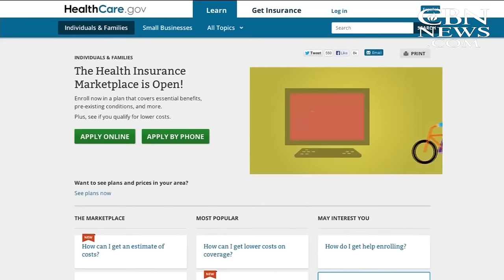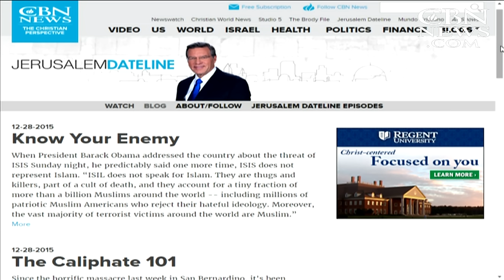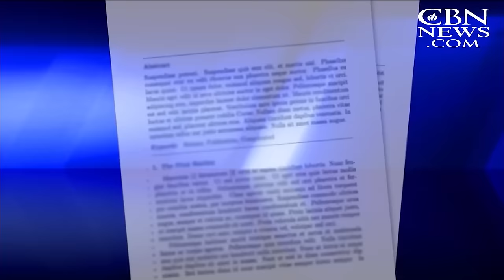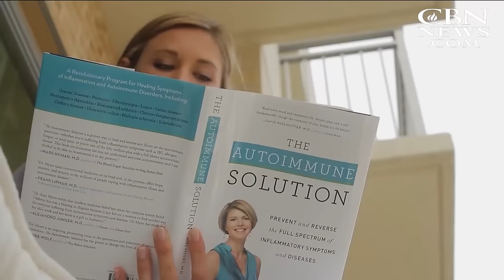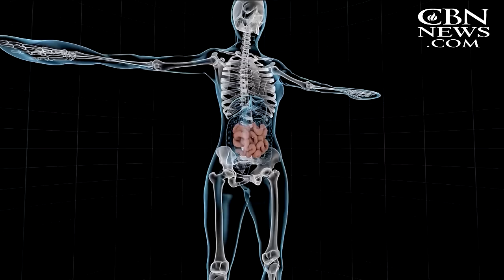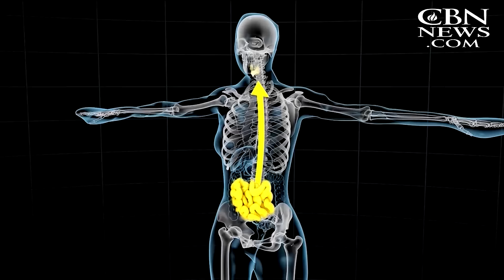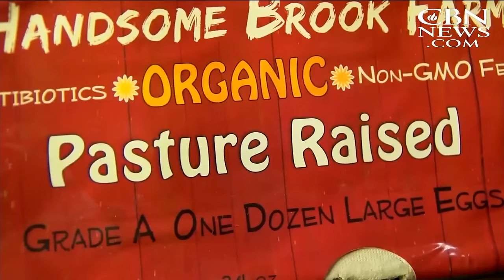CBN NewsWatch: April 27, 2016